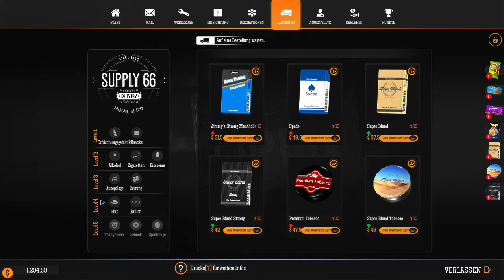Gas Station Simulator #24 -- (Let's Play Gameplay Deutsch)